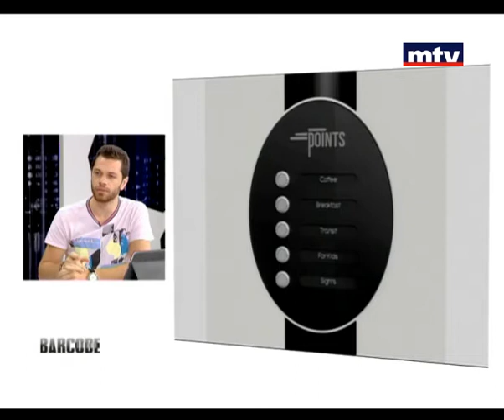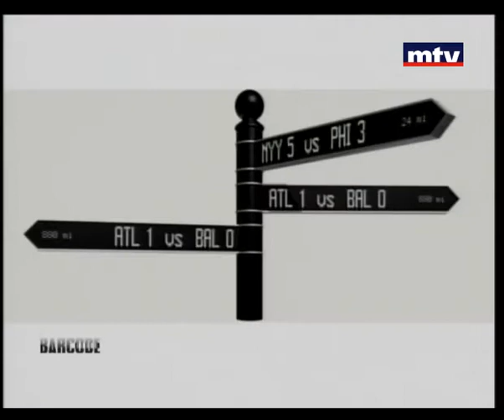Barcode - 15 Jun 2013